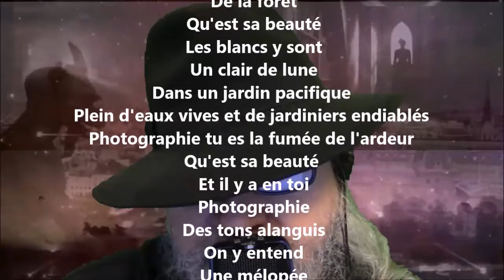Photographie - Guillaume Apollinaire lu par Yvon Jean